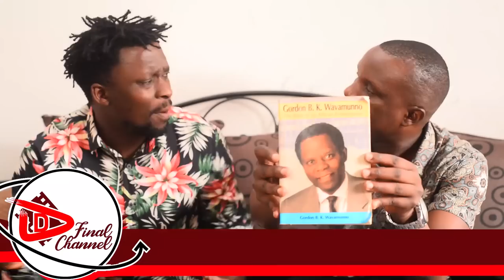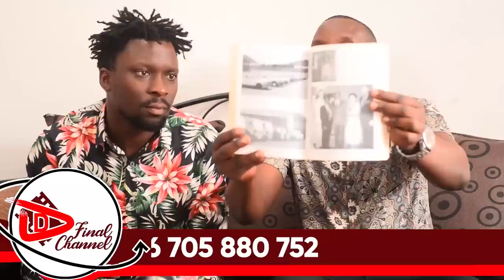BITABUSE: CHAMELEON NE WEASEL BYONONESE. EBYOKWEKISSINGA MU GWANGA MUJJE. KAYE ATABUSE KU BISIYAGA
TRENDING STORIES